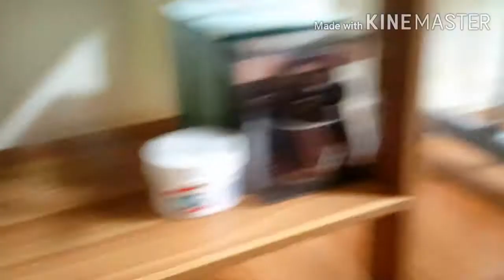Sonic plush- among us 2